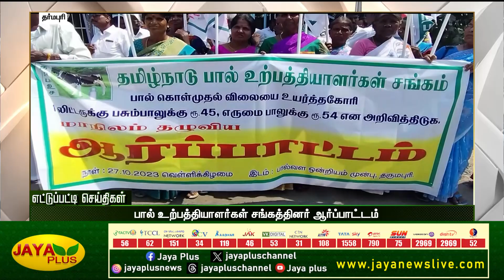அரசு மகளிர் கல்லூரி விடுதியில் புகுந்த இளைஞரால் பரபரப்பு | Ettupatti District News | Jaya Plus